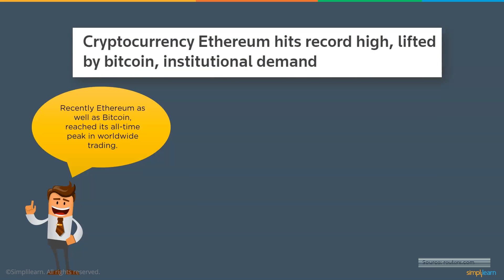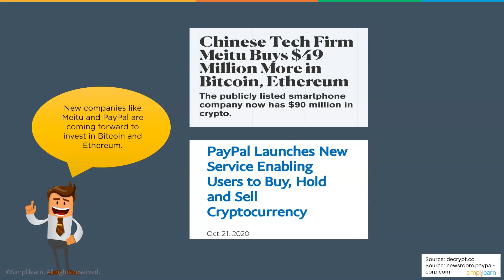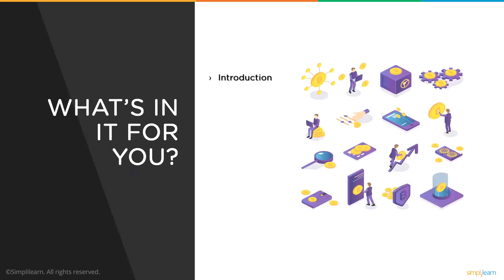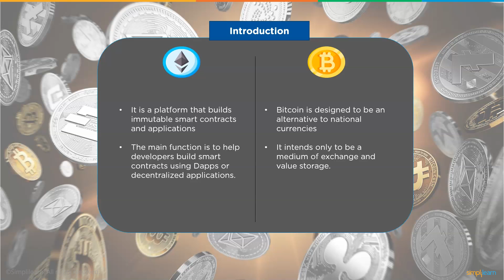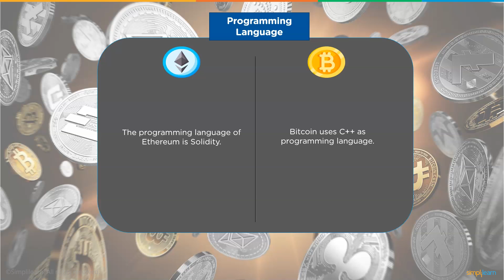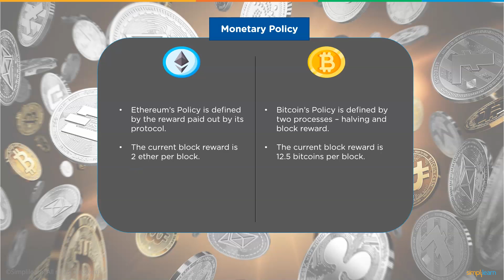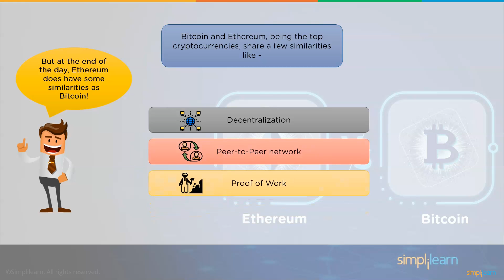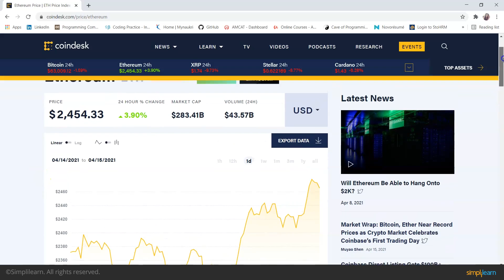Bitcoin vs Ethereum - Everything You Need to Know| Bitcoin And Ethereum Difference| Simplilearn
This video on Ethereum vs. Bitcoin covers all the differences from basic to advance between Ethereum vs. Bitcoin and this video also covers a few similarities shared by Ethereum and Bitcoin. This video, Ethereum vs. Bitcoin will lead you to everything you need to know about Ethereum and Bitcoin and will make you understand the individual importance of Ethereum and Bitcoin.

00:00:00 Introduction
00:03:30 Algorithm
00:04:08 Programming Language
00:04:38 Mining Process
00:05:22 Monetary Policy
00:06:40 Transaction
00:07:18 Availability

✅ Skills Covered
- Agile
- Git
- SQL
- Core Java
- Spring
- Spring Boot
- HTML and CSS
- AWS
- Docker
- Jenkins
- JavaScript
- ReactJS
- Cucumber
- Maven JSP
- JDBC
- MongoDB
- JUnit